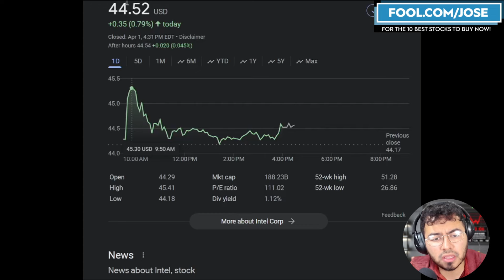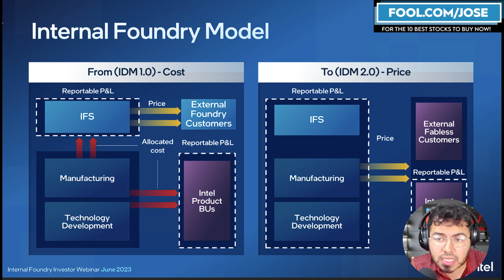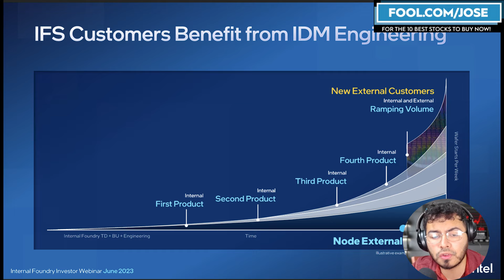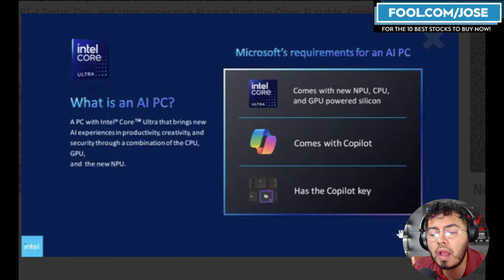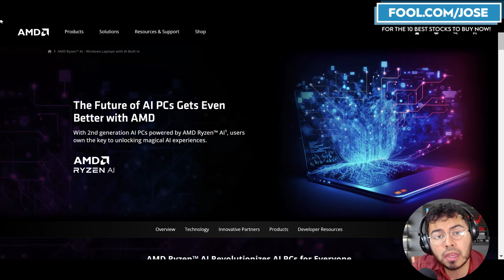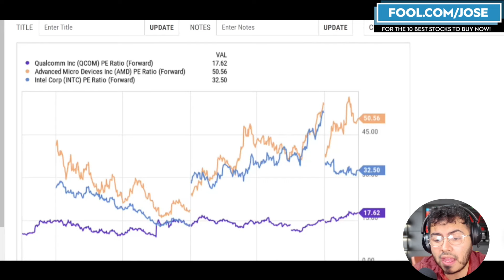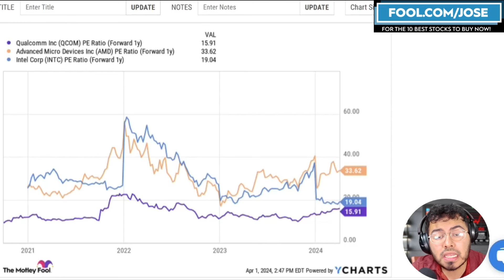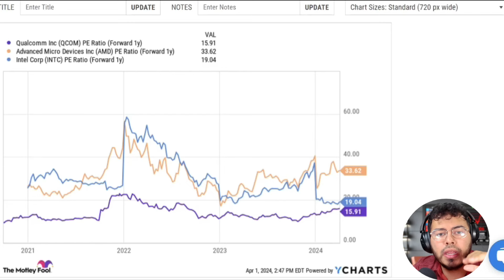Intel Stock Price Target Increase to $50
UBS increased Intel stock's price target to $50. Tomorrow, Intel stock will report its new segment disclosure, which will discuss the company's different markets, mainly the foundry and chip design.

I have a position in $AMD $MSFT